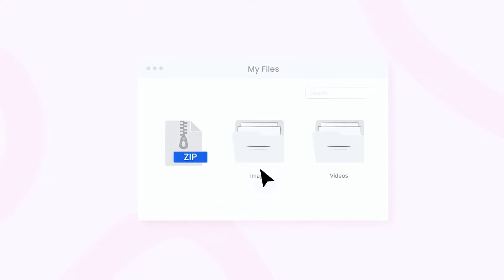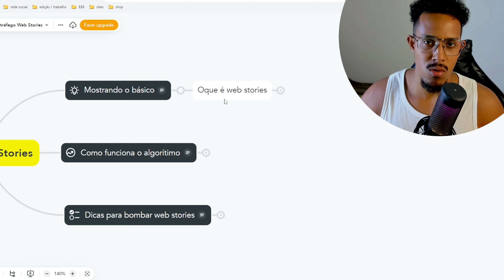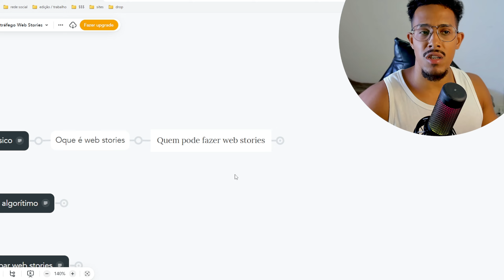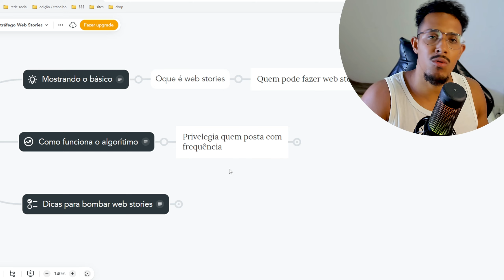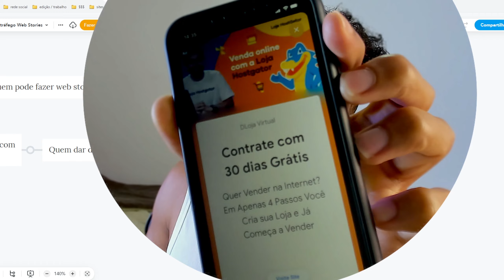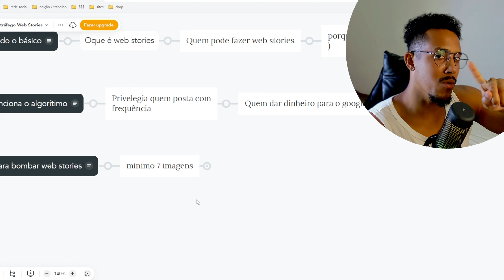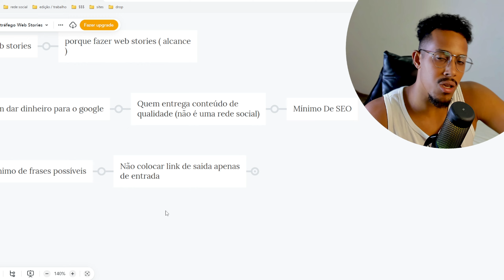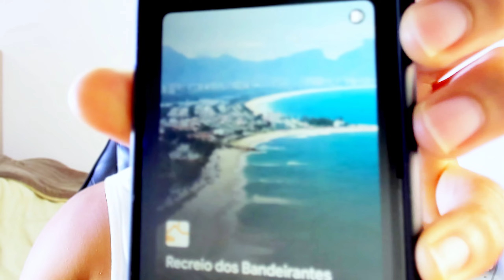🔥TRÁFEGO WEB STORIES - Como Eu Consigo MUITO TRÁFEGO ORGÂNCIO Com Esse Guia PASSO A PASSO